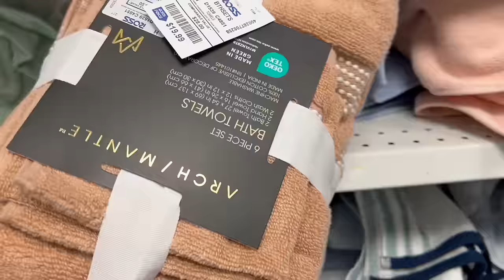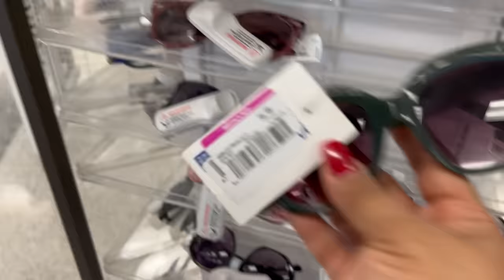Super Viernes De ROSS‼️ Marcas Reconocidas A Precios Inigualables❤️